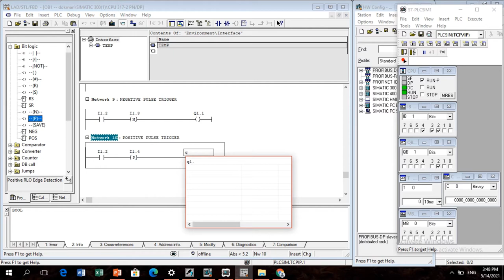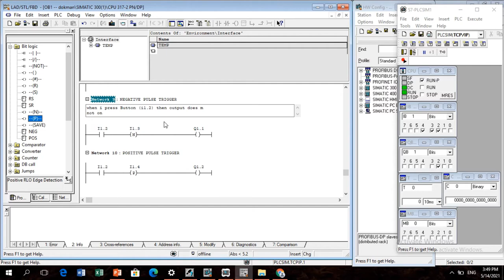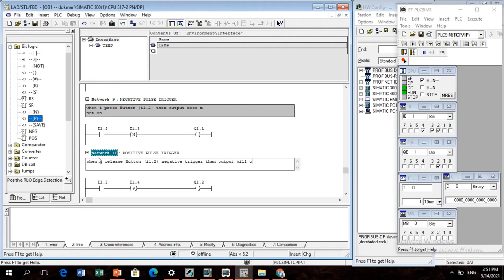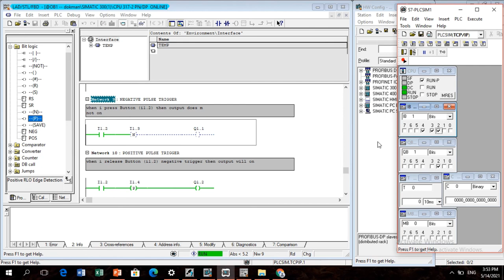Positive negative pulse bit logic Siemens simatech manager s7300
Positive and negative pulse trigger bit logic SIEMENS SIMATECH MANAGER s7 300